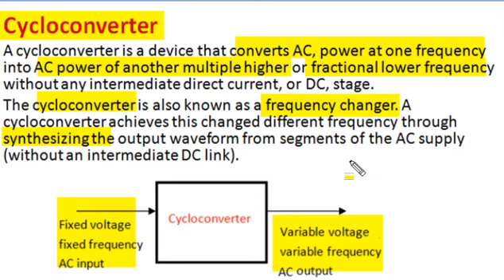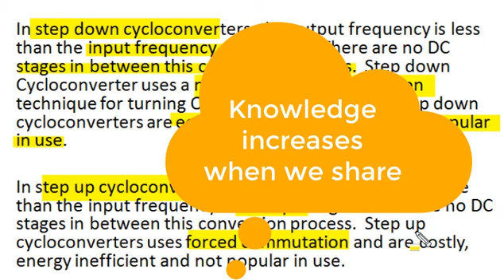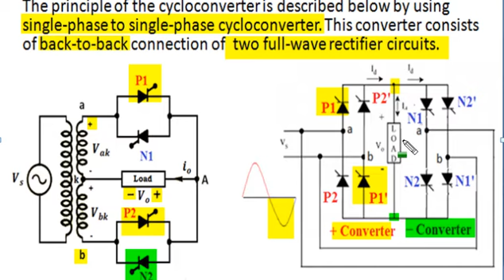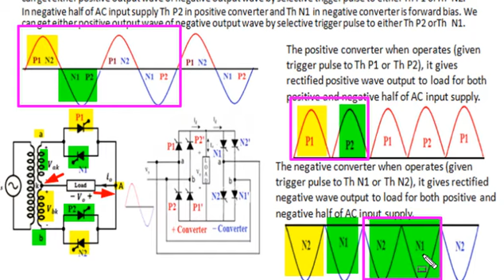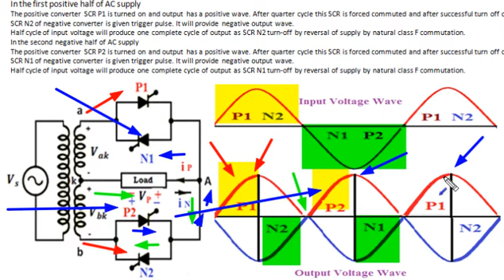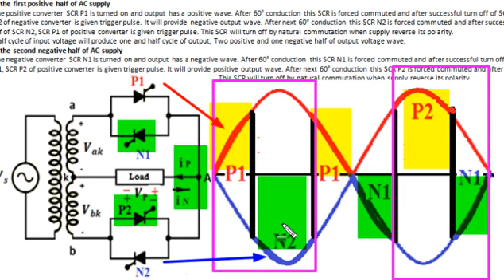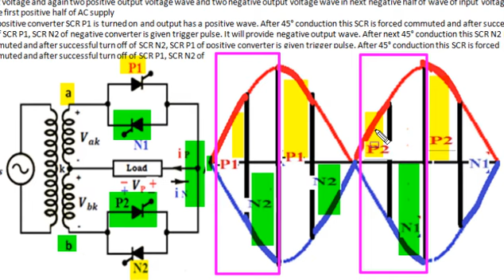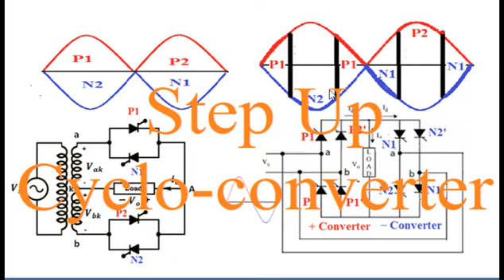13 EE 301 Step up cycloconverter By Anand Jain GPC Hanumangarh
This video is in accordance with syllabus of polytechnic colleges of Rajasthan. Step up cycloconverter By Anand Jain GPC Hanumangarh